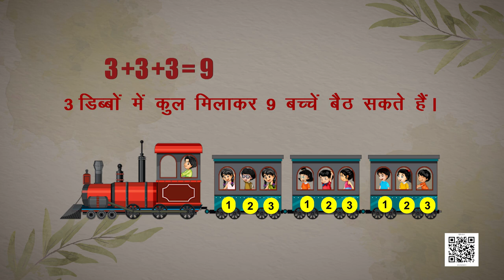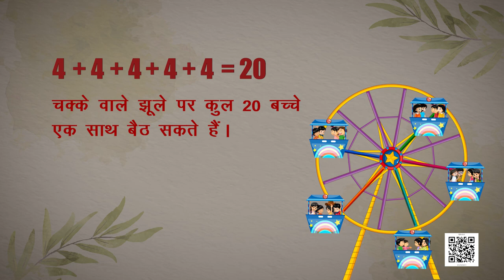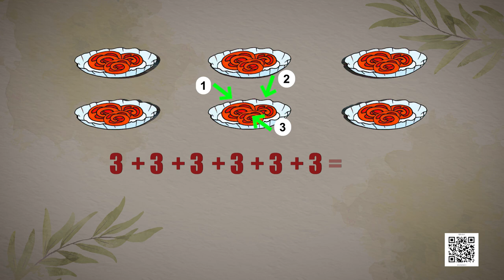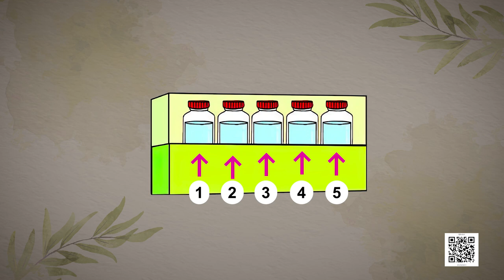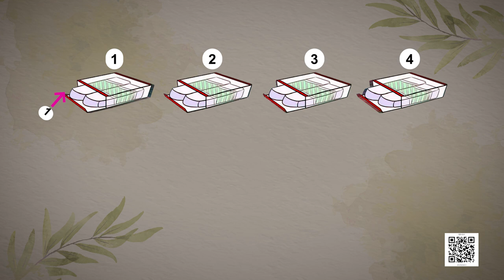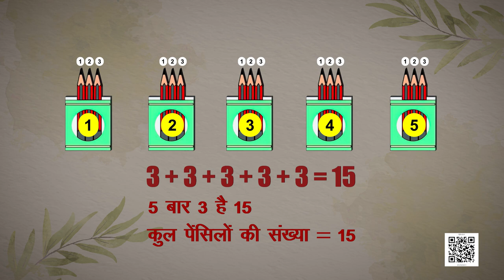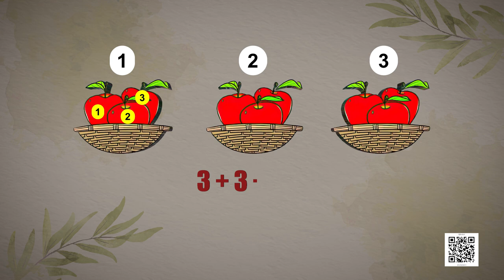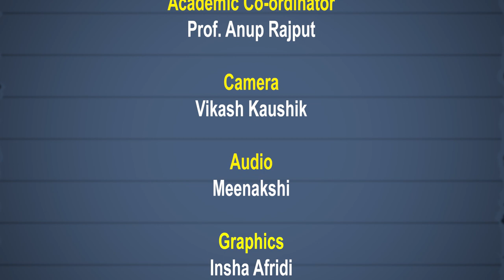NCERT कक्षा-1 गणित पाठ- कितनी बार